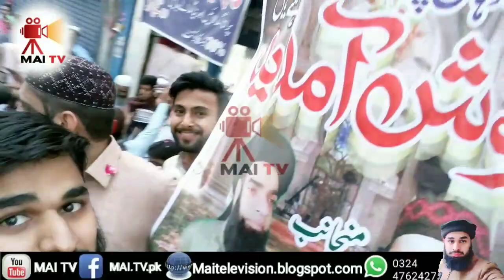Mera Murshid aya ha Mera Baba Aya ha | Release Allama Khadim Hussain Rizvi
اگر آپکو ہماری ویڈیو اچھی لگی ہے تو ویڈیو کو لائک کر دیں اور کمنٹ میں اپنے رائے ضرور دیں
مزید تازہ ترین *اپڈیٹس* اور امیر المجاہدین *علامہ حافظ خادم حسین رضوی صاحب* کے نئے بیانات حاصل کرنے کے لیے *آفیشل یوٹیوب چینل* کو  *Subscribe* کریں اور ساتھ لگے 🔔 *Bell icon* کو ضرور دبائیں
 اور اپنے دوستوں کو بھی شیئر کریں شکریہ